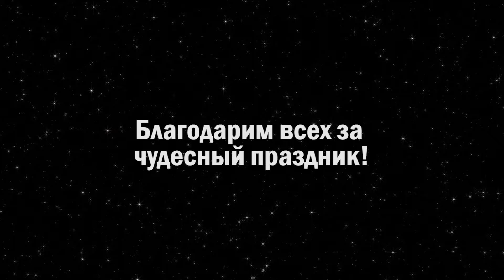Promo 5: Sweets & Behind the Scenes / BreStarDance 6th Birthday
Promo 5: "Sweets" and Behind the Scenes for the 6th anniversary of the BreStarDance club in Brest, Belarus, 2017